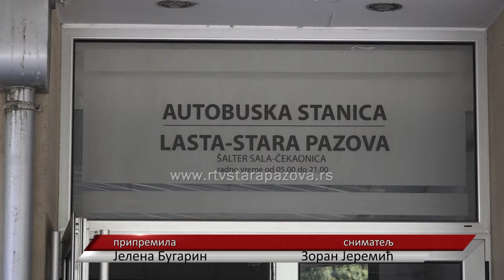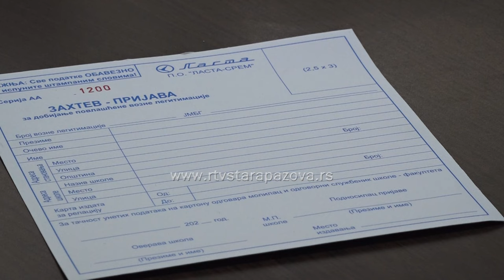Cena mesečnih markica za ovu školsku godinu ostaje ista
Lasta-Srem je spremna za novu školsku godinu sa potpuno pregledanim vozilima. Od drugog septembra vraća se redovan red vožnja, a markice  čija je cena ista kao prethodnih godina mogu se kupiti na šalterima  autobuske stanici u Staroj Pazovi. Cena mesečne karte za učenike u prvoj zoni je 1.290 dinara, u drugoj je 1.440. U septembru dodatni trošak je 400 dinara za karton za legitimaciju. Mesečna karta za radnike je 4.870 u prvoj zoni, odnosno 5.720 dinara u drugoj zoni